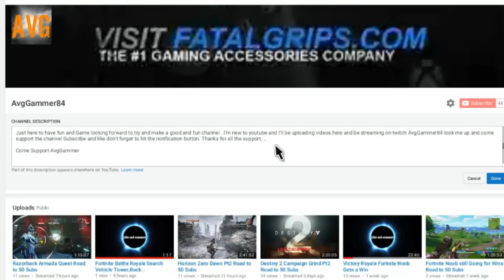Fortnite Battle Royale Save the World Prologue Pt1